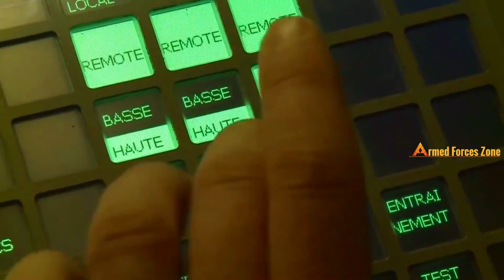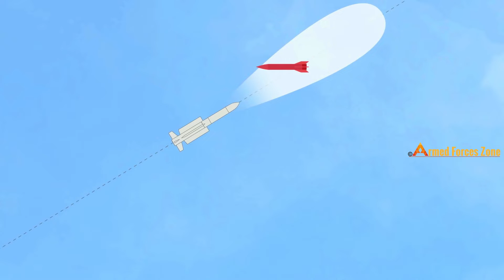How good is SAMP-T SAM Ukraine Asking from Italy and France?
According to the report, France and Italy will send SAMP/T air defense system to Ukraine.
In an earlier interview, Ukrainian President Zelenskyy asked for SAMP/T air defense system from France and Italy to counter Russian aerial attacks and protect the Ukrainian civilians.

The SAMP/T is a MEDIUM RANGE air defense system developed by EUROSAM. It can engage a wide range of aerial targets such as tactical ballistic missiles, cruise missiles, supersonic anti-ship missiles, helicopters, aircraft and UCAVs

So guys let's check out how capable is the SAMP-T Air defense system.

Credit: Ministère des Armées, Eurosam, Thales and MBDA